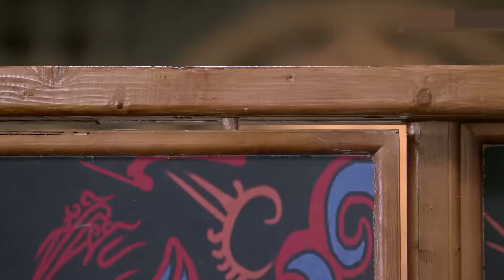【FULL MOVIE】🔥古装悬疑影片🔥一念如梦 EP15（鞠婧祎,徐海乔,李鹤,张辛苑）神探守护盛世大唐🔥好看电视剧/断案/玄幻传奇 热播剧 鞠婧祎 【MUTI SUBS】